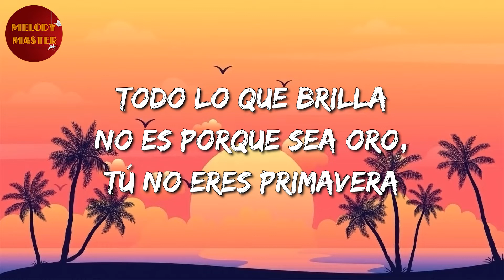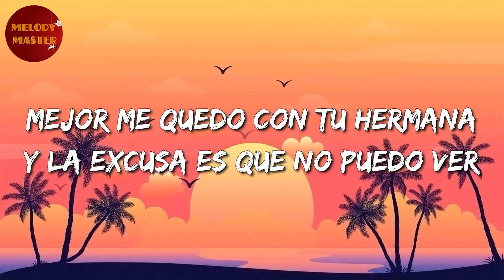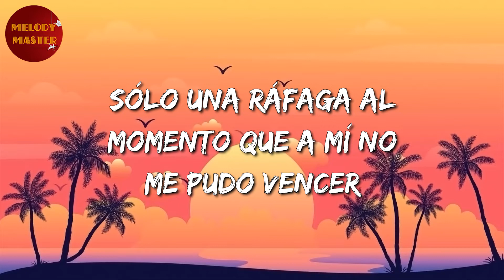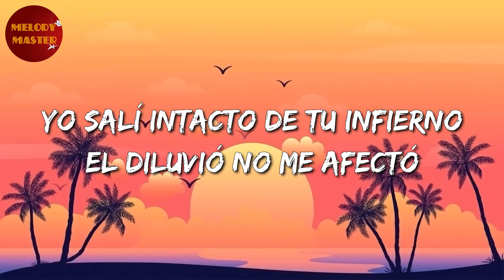🎵 Reggaeton || Romeo Santos, Teodoro Reyes - ileso (Letra/Lyrics)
🎤 Romeo Santos, Teodoro Reyes - ileso Letra:

¡Oye!
No creo en arrepentirme de los hechos, Jehovah no se equivoca
Te me puso en el caminó como prueba y tuve que aprender
Todo lo que brilla no es porque sea oro, tú no eres primavera
Fuiste un invierno, torbellino, tormenta, pero sigo de pie
Yo firme no me doblé, salí ileso de tus vientos
Sólo una ráfaga al momento que a mí no me pudo vencer
Vete al demonio, mujer
Tras la tempestad llega la calma
Mejor me quedo con tu hermana
Y la excusa es que no puedo ver
¡Tragame tierra!
Que se soltó Teodoro
¿Y le gusta mi bachata, amiguita?
Ajá
Teodoro, nos fuimos lejos lejos
Más allá de la bachata
Una bachata para las mamis, las mamis
Vete p'al diablo, mujer
Así soy yo, de piedra y de hierro
A mí nadie me puede vencer
Yo salí intacto de tu infierno
El diluvió no me afectó
Hoy yo sigo invicto de tus juegos
Y tu hermana me besa mucho mejor
Teodoro, la hermana está buenisima
Jaja, y eso Romeo, que usted no ha visto la mamá
Esa es la que está buena de verdad
¿Pero cómo así, Teodoro? ¿Y tú me va' a relajar a mí?
Jaja